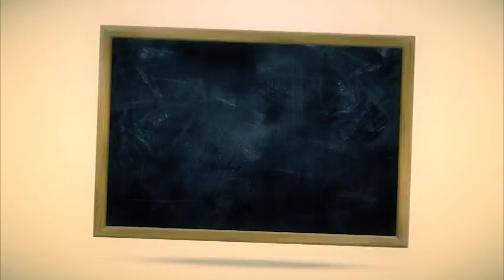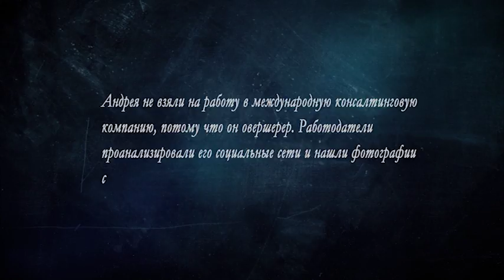РОДНОЕ СЛОВО 21.04.17